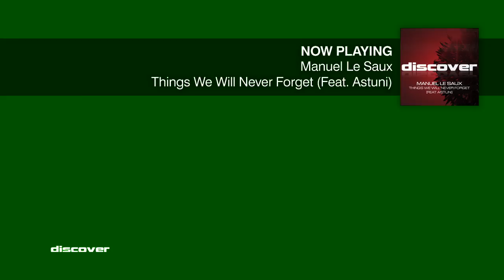Manuel Le Saux - Things We Will Never Forget (Feat. Astuni) (Kaimo K Remix)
OUT NOW

Manuel Le Saux kicks off his latest single release with one of the lead tracks from his excellent debut album "First Light".

Now paired up with a superb Kaimo K remix, the remix stays close to the original theme whilst still delivering its own unique "Kaimo K" flavour.